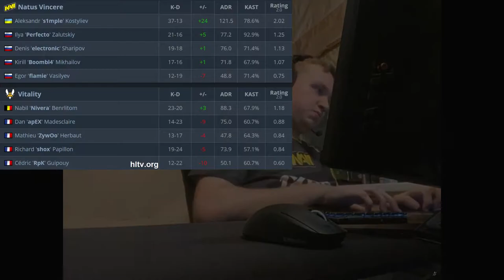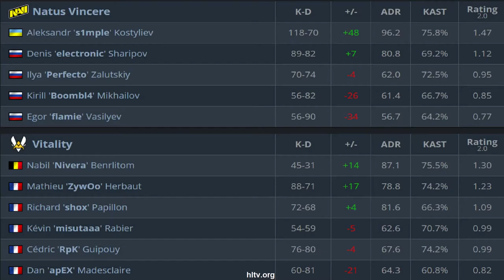CS:GO | NaVi vs Vitality | IEM Beijing | GRAND FINAL | s1mple perfecto electroNic •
CS:GO | NaVi vs Vitality | IEM Beijing | HighLights | s1mple perfecto electroNic •